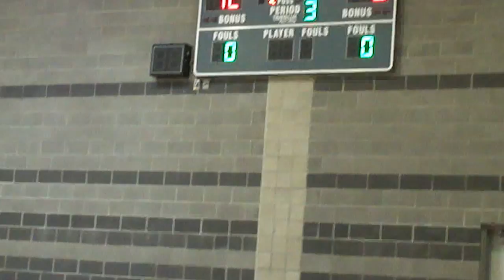Ben Semi-Finals 1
Clippers vs Magic